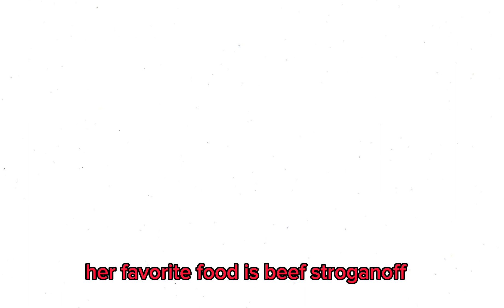learn about katyusha